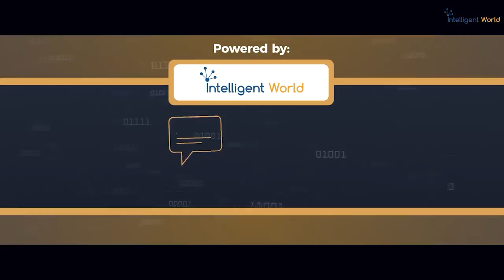How to Build AI & LLM Voice Interfaces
by @Ronald_vanLoon & Gabriele Bunkheila |

Ever wondered how voice user interfaces are built to perfectly understand and respond to your voice? Today, I’m joined by Gabrielle Buona, Product Manager for Signal and Audio at MathWorks, to uncover the secrets and challenges of creating seamless voice interfaces using AI and large language models (LLMs). From detecting emotions in our voices to crafting real-time responses, we’ll explore how these cutting-edge technologies are transforming voice interactions. Gabrielle will also share prototyping insights, tips for AI integration, and a special invitation to the upcoming MATLAB Expo to dive even deeper! Join us for a closer look at the future of voice-controlled technology. 🎤🤖

Don’t miss out on learning how to bring your own voice-controlled devices to life!